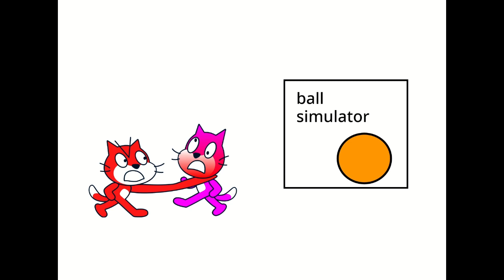some Scratch stereotypes